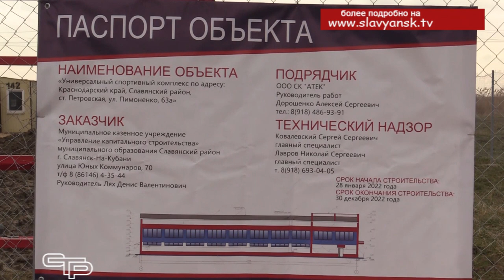Будут растить чемпионов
В крупнейшей станице Славянского района – Петровской ее жители стремятся жить по-современному, в комфортных условиях. Это вполне возможно, если не упускать из виду возникающие проблемы, и оперативно их решать. Андрей Вишневский с подробностями